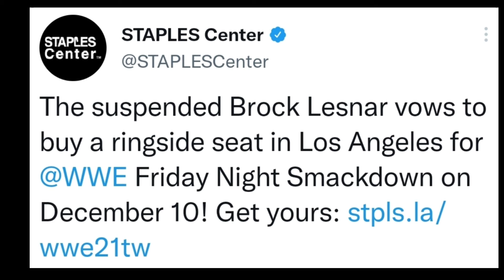BROCK RETURN CONFIRMED,TONY KHAN WANTS TO RETURN TO LAS VEGAS & MORE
Tony Khan wants to return to Las Vegas
Brock Lesnar return confirmed on twitter